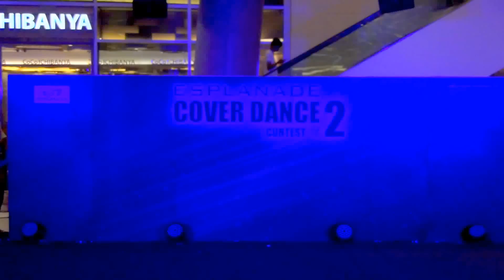150405 TARGET cover IKON - Just Another Boy + SINOSIJAK @Esplanade Cover Dance #2 (Audition)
Esplanade Cover Dance Contest Season 2 Stage 1 (Audition Round)